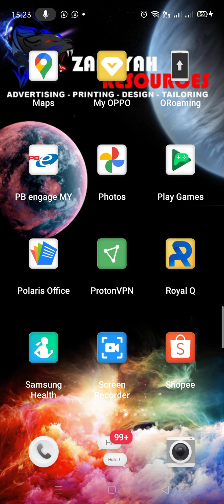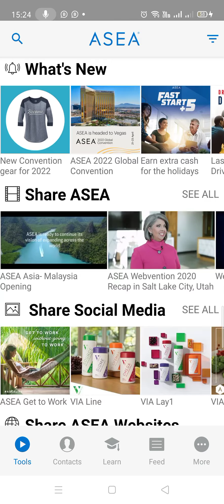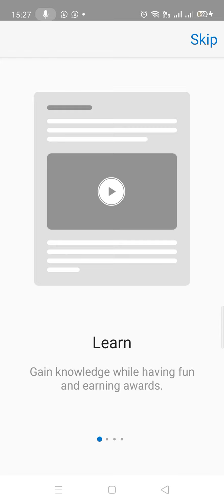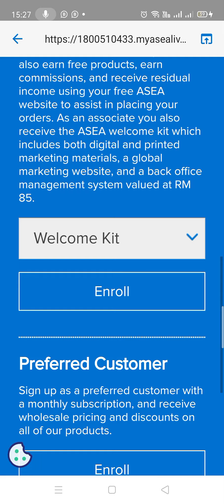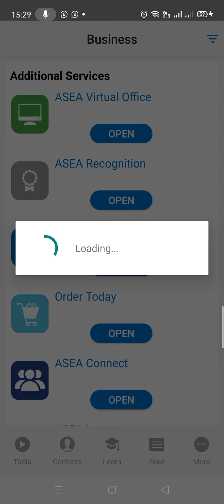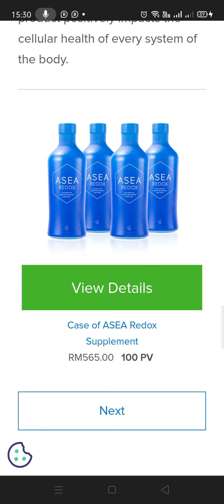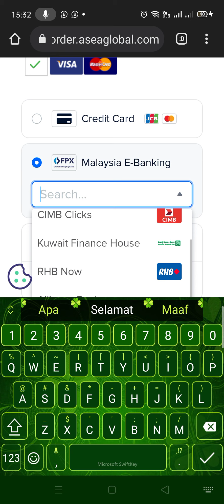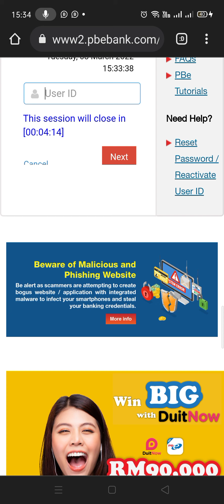Asea Redox Molecules Cara Untuk Mendaftarkan Ahli Baru dan membeli barangan Asea secara online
Asea redox molecule cara Mendaftarkan Ahli Baru dan order barangan Asea redox molecule Malaysia